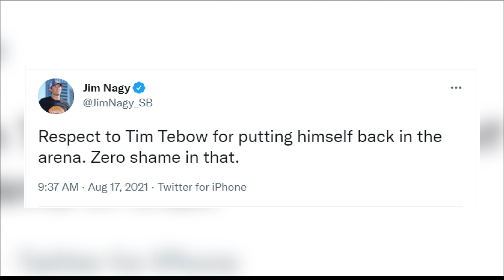Tim Tebow leaving Jacksonville Jaguars, thanks team for 'chance to have pursued a dream'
"Thankful for the highs and even the lows, the opportunities, and the setbacks," said Tim Tebow on Twitter.